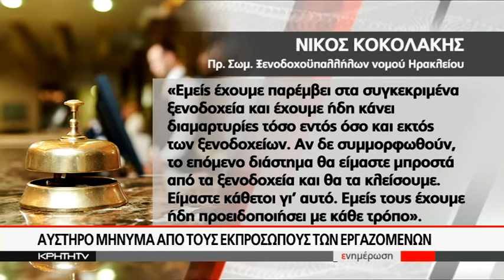Εντατικοί έλεγχοι για την εφαρμογή της συλλογικής σύμβασης εργασίας στα ξενοδοχεία